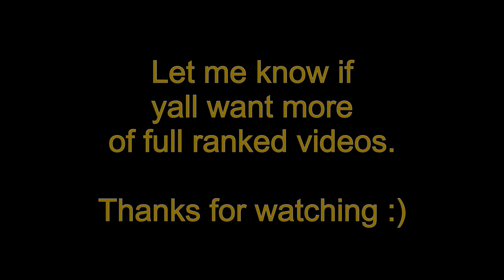Critical Ops Ranked but I Carry and Lose | Special Ops Ranked (30 kills)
IGN : HERMlT
Device : iPad Pro 10.5

Editors
Screen Recording : inbuilt for iOS
Editing : Lumafusion